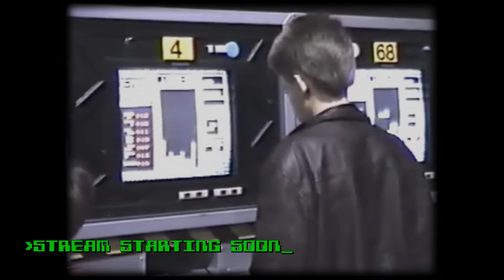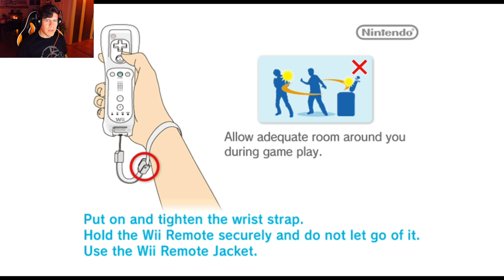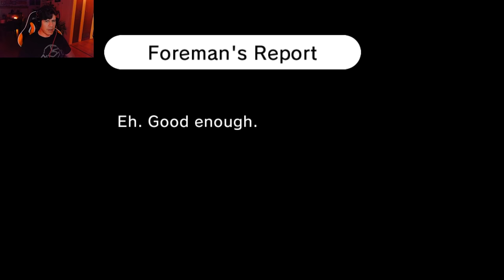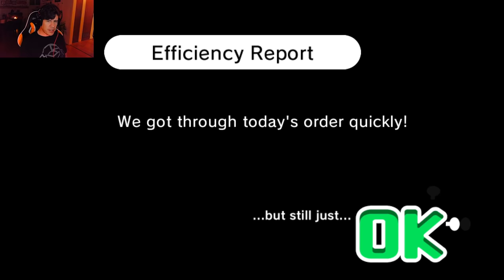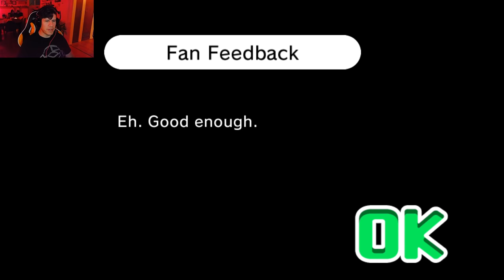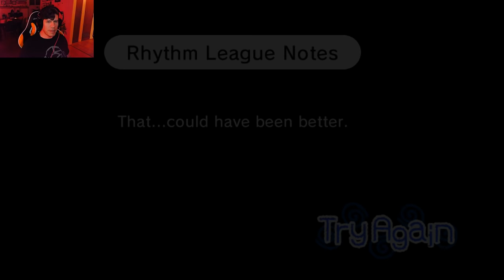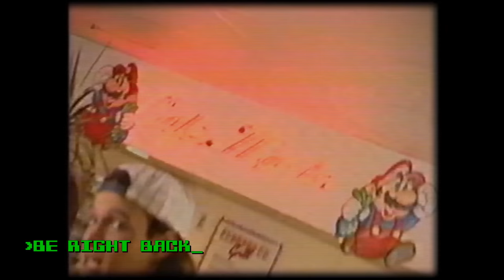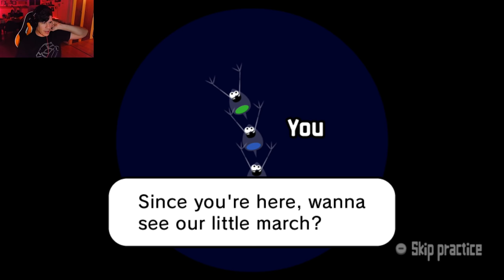Hairy Palms - Lawrence Plays Rhythm Heaven Fever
Platform: *sigh* PC